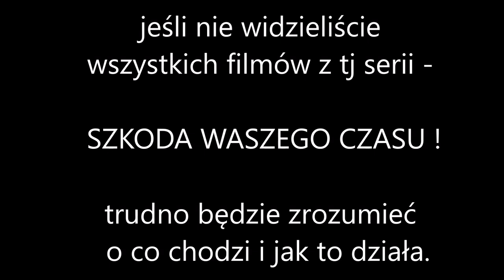jak bez wymiany instalacji i żyrandola ściemniać lub zapalać wybrane lampy LED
Jak posiadając starą dwuprzewodową instalacje i żyrandol z wieloma lampami włączać , wyłączać lub zmniejszać jasność dowolnie wybranej lampy czy kilku  lamp Led.
Sterowanie lampami Led  nie wymaga  żadnych przeróbek  instalacji , żyrandola czy kinkietu a
polega jedynie na wymianie przełącznika  na przełącznik wielosekcyjny odpowiednio podpięty w istniejącą  instalację elektryczną 230 V.
Z jakich elementów to złożyć , połączyć i jak to działa .